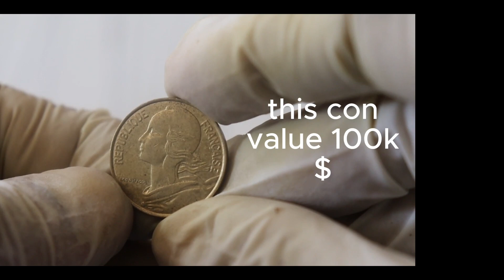France 10 Centimes 1997 Coin value 100k$!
France 10 Centimes 1997 Coin
coin
old coin
france coin
coin world